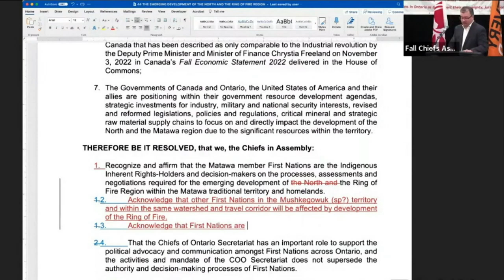Ontario chiefs support Matawa's Ring of Fire sovereignty assertion